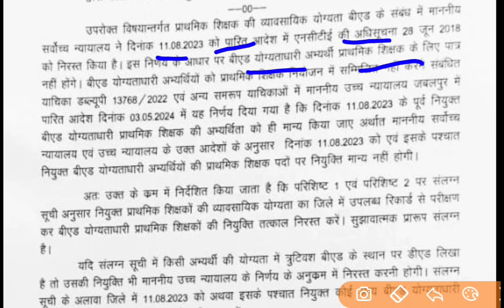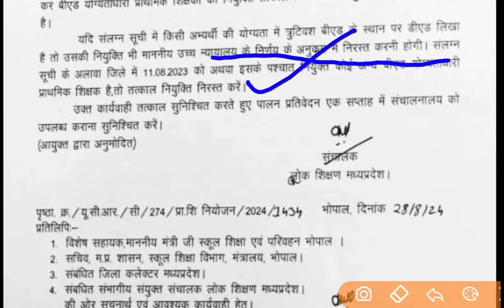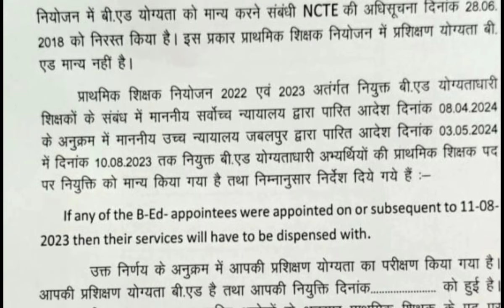बड़ी खबर-MP मे Bed नियुक्त शिक्षकों की नियुक्ति हुई निरस्त Dpi ने आदेश किया जारी